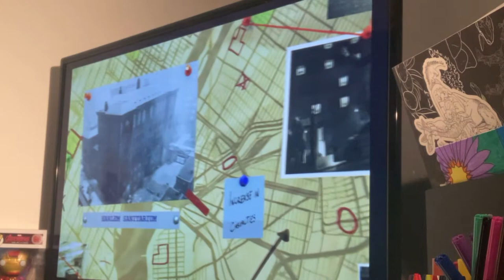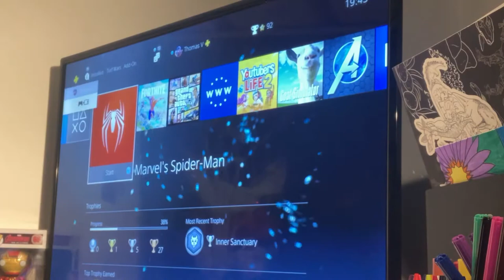Turf Wars DLC Marvels Spider-Man (Part 1)